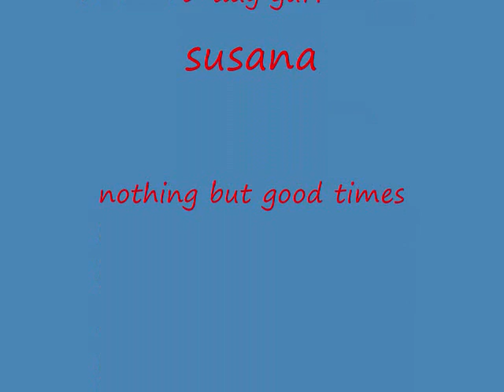Susana's B-day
just having some fun on susanas moulin rouge theme party !